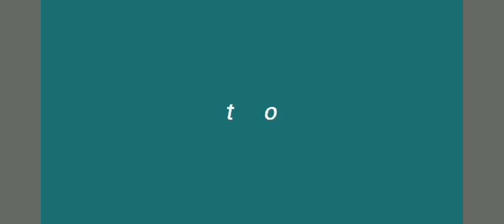👣Asmr Toenails Cleaning| Satisfying Pedicure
👣asmr toensils cleaning | satisfying pedicure#asmr#toenails#pedicure#ingrownremoval#satisfying#viiral#enziecovers#toenails#cleaning#satisfyingvideo#viral#ingrown#toenails toenail satisfyingsound asmr salon parlor dryskin ingrownremoval pedicure manicure manicurepedicure removingingrowninfectedtoenail youtubevideo youtubevideos youtuber youtube ingrown_toenail_surgery ingworn skin removal fungal infection fypシ゚viral longtoenails#itchyingrownhairremoved#foot#callus#podiatrist#spicule#deadskin#overingrownremoval#ingrownails#espícula#curlyingrown#deadskin#dirthhidden#fun#funny#dance#music challenge challange comedy fypシ゚viral#fypage#fypシ゚fypシ fyptiktok fypyoutube fypviral satisfyingvideos asmrsounds asmrbideos trendingvideos enziecovers blog blogger 🦶👣

GOD  BLESS